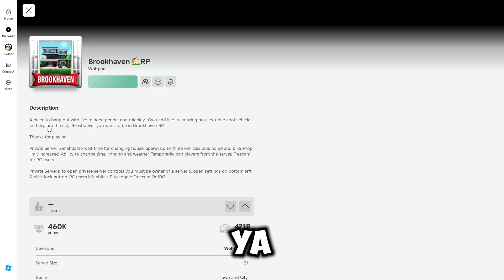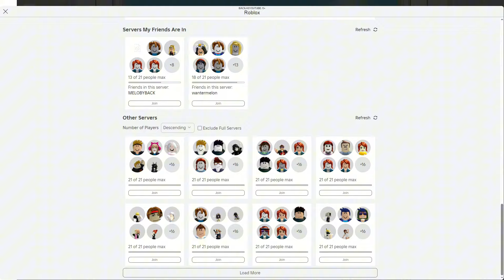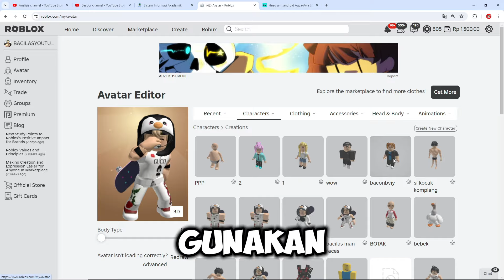AKU Berpura Pura Menjadi Duo Korblox Untuk Masuk Ke Circle Berbahaya Di ROBLOX Brookhaven 😉